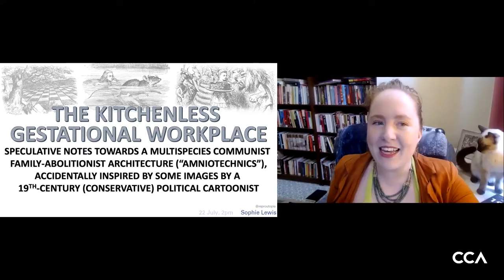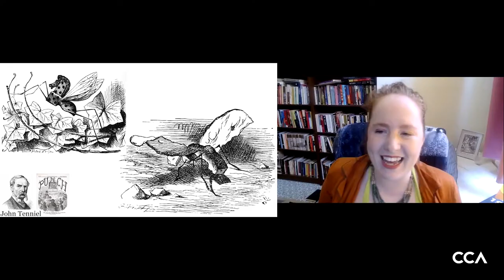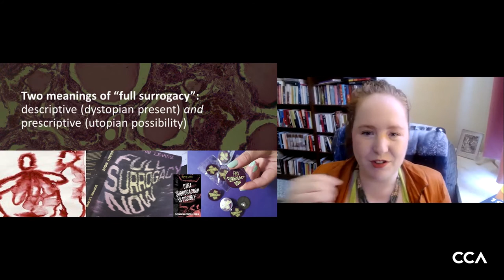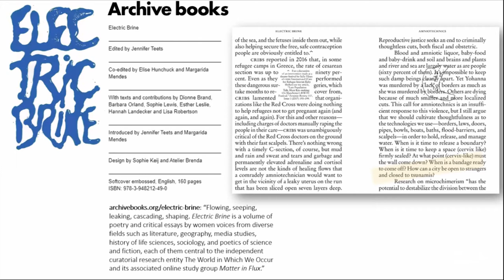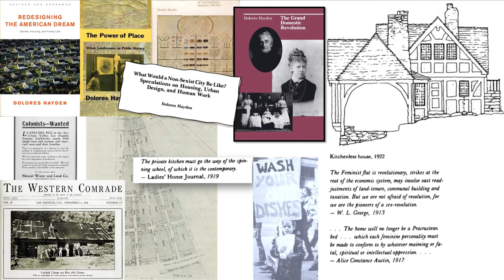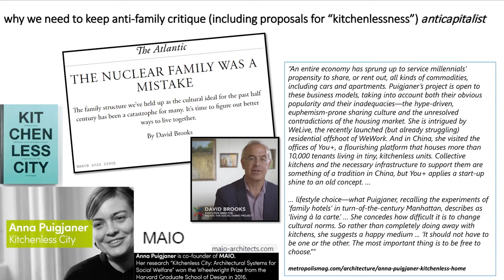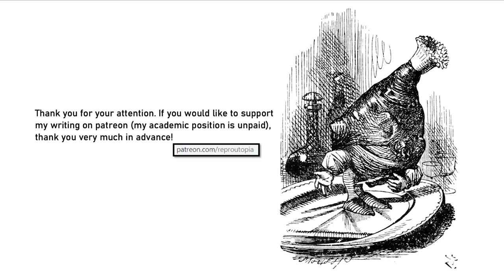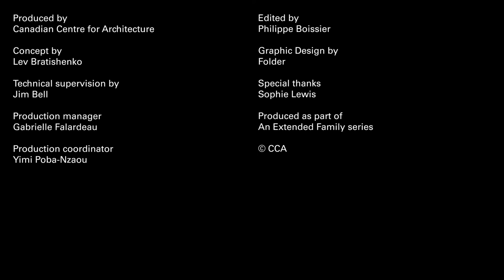An Extended Family: Sophie Lewis swims in the gestational workplace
An Extended Family live online lecture series presents historic case studies and moments of key changes in ideas of the family, in relation to emerging types and understandings of families that influence and are expressed in architecture today.

Sophie Lewis is a feminist theorist, cultural critic and utopianist, and the author of Full Surrogacy Now: Feminism Against Family (2019) as well as articles and essays including, My Octopus Girlfriend (n+1) and How British Feminism Became Anti-Trans (The New York Times). Though she left academia in 2017 she is currently a Visiting scholar at The Alice Paul Center for Research on Gender, Sexuality and Women at the University of Pennsylvania, and she teaches courses online (open to all) at the Brooklyn Institute for Social Research.

00:00 Introduction
4:45 Talk
52:20 Q&A